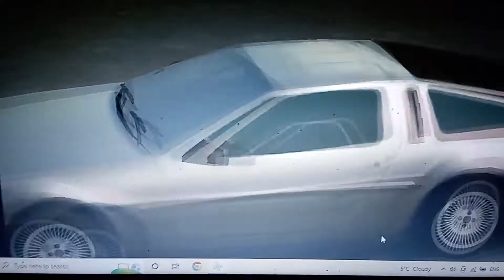martin mcfly El doc y Einstein....